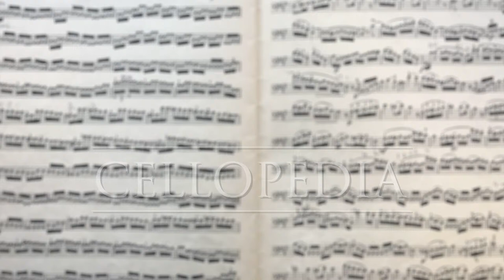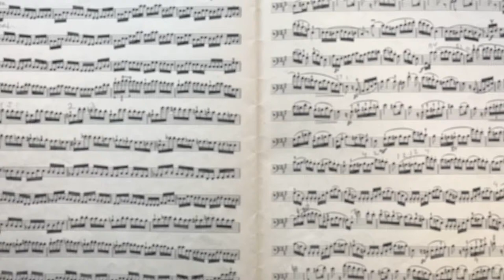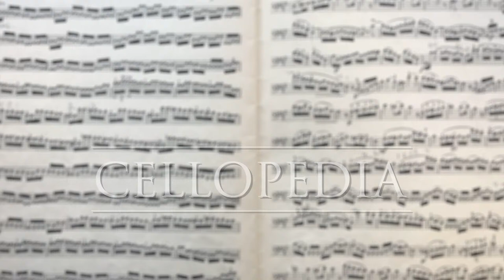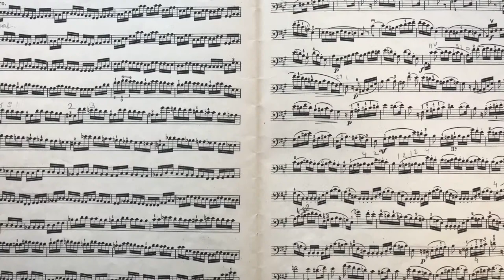How to Play Cello Without Pain | Efficient Cello Technique | Cello Teacher's Tips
I made this video to share my cello teacher's experience with several issues many adult cello students have to overcome. We often think that experiencing pain is a part of cellist's life. "No pain, no gain" becomes a motto of many cellists which leads to unnecessary pain, struggle to keep practicing and, ultimately, having to quite playing cello altogether.  I recorded this cello lesson  to share my observations and some advices how to deal with, and possibly prevent pain in the right shoulder, neck, back and right hand thumb. I hope that will help cello students, kids and adults, to develop mindful approach to posture and the way they use their bodies to enjoy playing cello for years to come.

Here are few books to read to go more in depth on this topic:
Janet Horvath Playing (Less) Hurt: An Injury Prevention Guide for Musicians
Yehudi Menuhin The Compleat Violinist: Thoughts, Exercises, Reflections
Oliver Sacks Musicophilia: Tales of Music and the Brain

0:00 Introduction
1:07 Simple stretching and breathing exercise.
1:48 Finding the proper posture to relax muscles of your back.
4:00 How to work on relaxed bowhold. Preventing pain in thumb.
6:37 Right shoulder pain.
9:10 Ways to get rid of pain in the neck.
13:30 How to plan your practicing time to avoid excessive strain on your body.